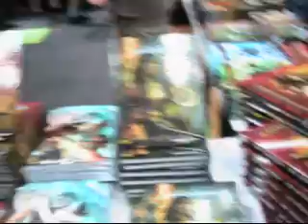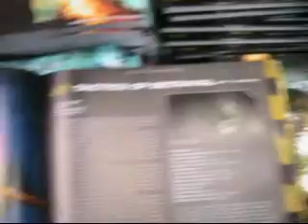GenCon Catalyst Game Labs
A look at the booths for Catalyst Game Labs and Iron Wind Metals. And even a quick interview with Michael A. Stackpole!